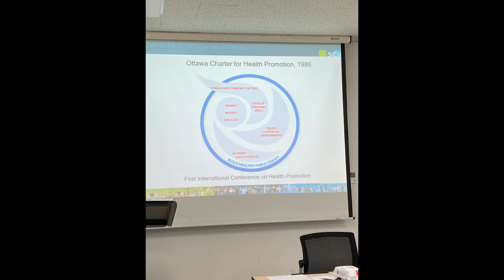Study at night in Soon Chun Hyang University. EP3